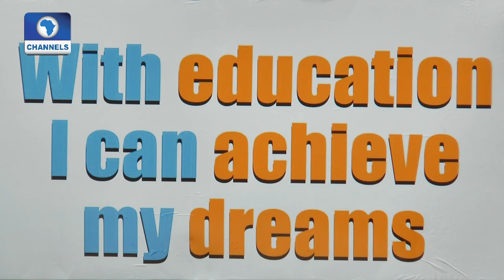Art House: Artists, Photographers Bring Hope To Community Through Art